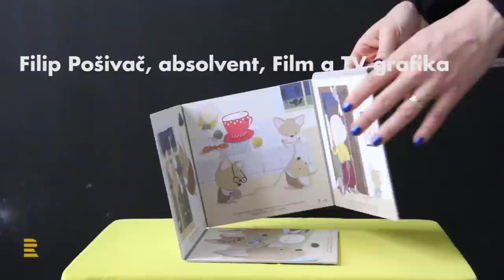Modeschau Shorts pro Umprum SHOP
Modeschau zve na prodejní výstavu studentských prací Umprum SHOP 2013 výběrem svých oblíbených kousků. / Modeschau heart selection from UMPRUM SHOP 2013.

Kamera, postprodukce: Klára Doležálková